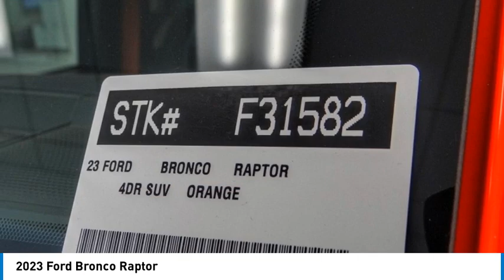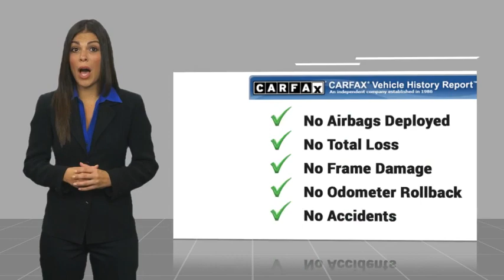2023 Ford Bronco Walk Around 00F31582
Villa Ford
2550 N. Tustin St.

Pick up this Orange 2023 Ford Bronco, available today at Villa Ford. This could be the one you've been searching for.